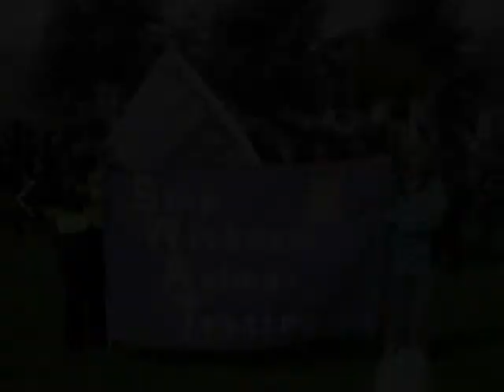Wickham Lab Speech - WDAIL 2013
Information about the 'Stop Wickham Animal Testing Campaign' - (SWAT).